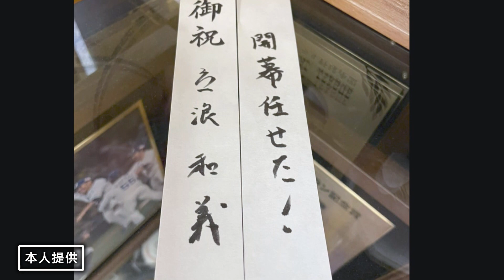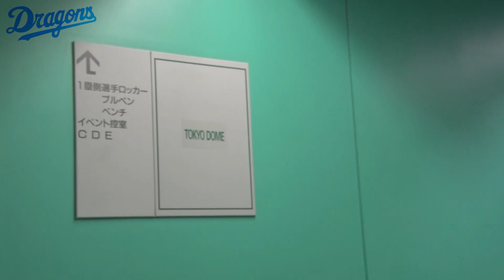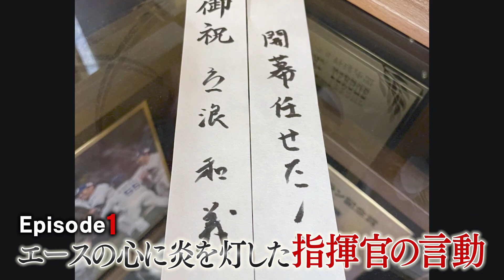【新シリーズ Truth Of Dragons】エースの心に炎を灯した指揮官の言動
Truth Of Dragons エピソード１
ドラゴンズの真実をお伝えする新シリーズ！第１話です。

各SNSでの感想は TOD_EP1 というハッシュタグをつけて呟いてください！

３位
本拠地初戦の試合前円陣、勝利のハイタッチに接近！新人工芝に選手たちは…